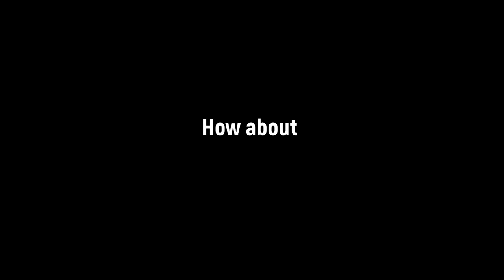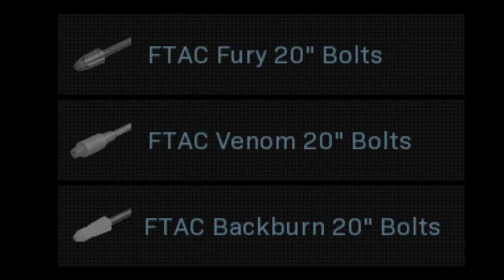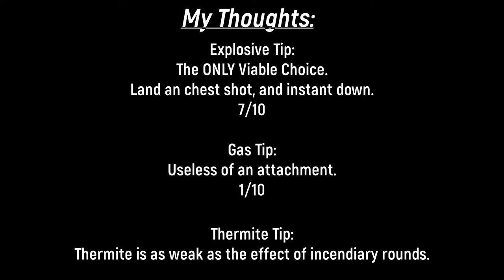Comparing Crossbow Bolts in Warzone | Explosive vs Gas vs Thermite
I compare the three Crossbow Bolts in Warzone: Fury, Venom, & Backburn.

*Vanguard Season 5: Last Stand*

Timestamps:
0:00 Intro Clips
0:48 Explosive Tip
3:37 Gas Tip
7:44 Ice Axe
13:21 Thoughts + Outro